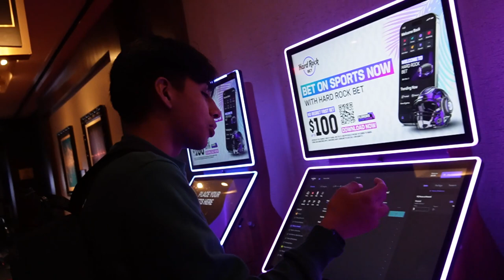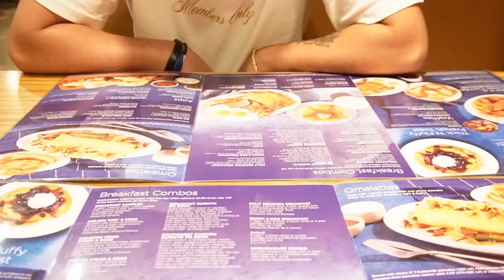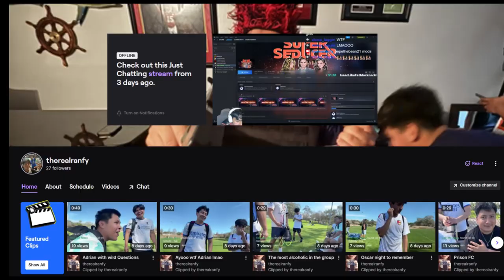Vlog #1 Day with the homies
Give me some feedback in the comments